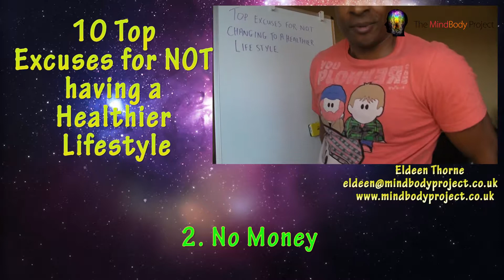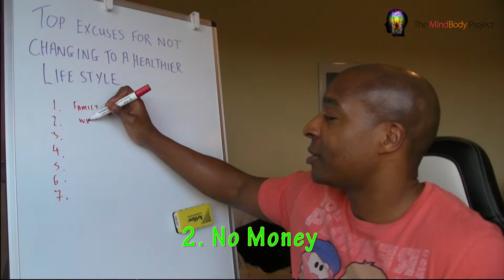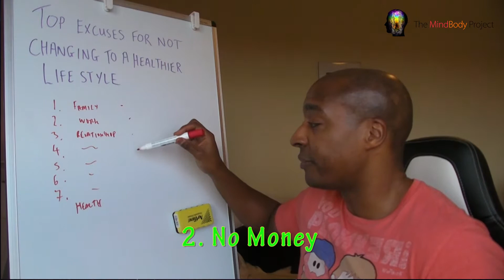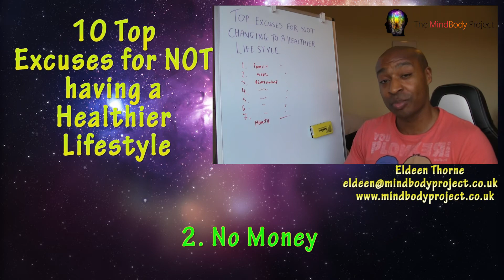10 Top excuses for NOT having a healthier lifestyle - 2. No Money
10 Top excuses for NOT having a healthier lifestyle

2. No Money

Money is an excuse that is used so that you can't have a healthier lifestyle but this is not the reason. Again, it's your priorities. You put other things more important than health and therefore the first thing that you cut when money is lower is anything to do with health.

It doesn't cost any extra money to have a healthier lifestyle. With nutrition, you are already eating so all you need to do is buy different items. With physical activity, there are lots you can do such as walking the dog, home exercise, exercises from YouTube, Walking groups, running, or going up stairs rather than getting the lift.

The cost of not changing to a healthier lifestyle is becoming clear as we see many people taking medication, putting on weight, or suffering from Dis-ease.